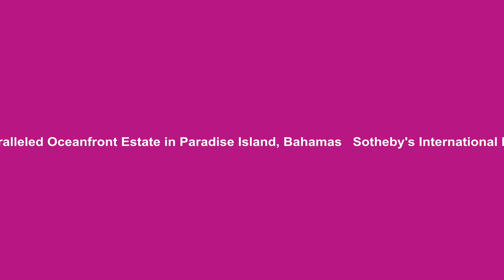Unparalleled Oceanfront Estate in Paradise Island, Bahamas 4K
Located at the end of a private cul-de-sac in the world-renowned Ocean Club Estates, Elisium, is a showpiece colonial-style mansion that commands almost a full acre of beach and canal front property. Boasting 9-bedroom suites, 11-full bathrooms, and 3 half-bathrooms, this newly constructed home the only residence in the community to benefit from both a manicured private beach and a private dock located in the protected Ocean Club Estates marina basin.

The 3,000-sq. ft. guest cottage adjacent to the residence’s private dock, which offers 75 linear feet of canal frontage, 3 berthing options for various sized vessels, and a double jet ski lift, benefits from two bedrooms, a full kitchen, living and dining area serves as additional guest accommodation or yacht crew & captain’s quarters.

Property ID: ENHGBM

Presented by Damianos Sotheby's International Realty

✅If you are the listing agent, broker or a buyer and wish the Video to be modified or removed, Please send us your requests  and we will take care of it ASAP.